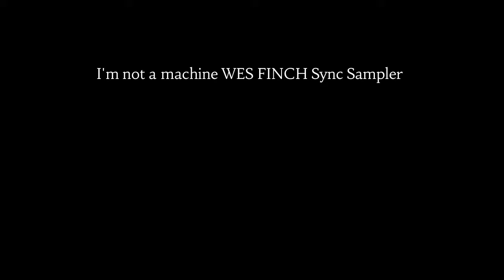I'm not a machine WES FINCH Sync Sampler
Beautiful & intelligent male singer songwriter music? We have it in the form of British artist Wes Finch! We can one stop license all of his catalogue & here's a just a selection of the songs to give you a flavour of his musical style & lyrics. Thanks for listening, I'm not a machine music